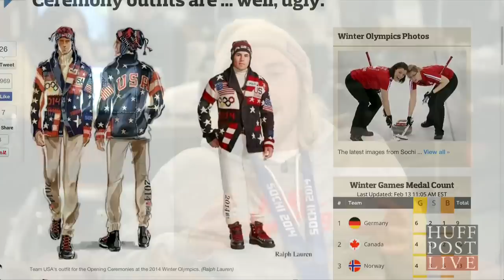Sage Kotsenburg Talks Taking Home The Gold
Gold medal-winning snowboarder Sage Kotsenburg stops by HuffPost Live to talk about his big win and what's happening in Sochi.